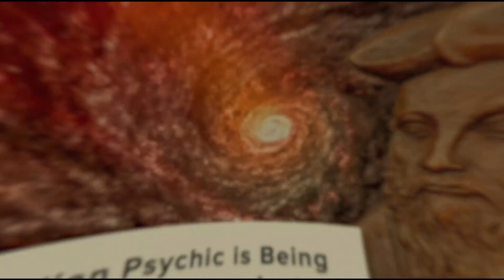【ノストラダムスの末裔!?】ブラジルの予言者アトス・サロメがSNSに記載する「未来」に注目【宇佐和通・超常現象ニュース・ヘッドライン】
ブラジル人アトス・サロメはノストラダムスの末裔、ババ・ヴァンガに並ぶ予言者として注目されている。
アトス・サロメとノストラダムスの間に生物学的な血縁関係は一切証明されていない。
サロメの予言の内容は、テロリズムに関する考察的なもの、中国の台頭、最近ではワクチンの無力化であるとか、AIの飛躍的発展など。
的中率が驚異的レベルということであるというわけでもないが、これまで行った予言はすべてSNSに残されている。
同じブラジルの予知能力者ジュセリーノにならった「証拠を残す」スタイルか？
SNSから目が離せない。